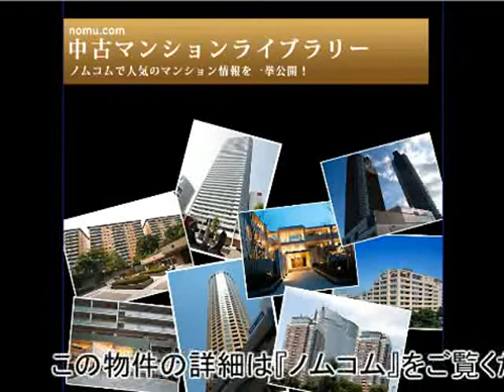プレステージ上目黒諏訪山 byノムコム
中古マンションライブラリー ノムコム　by野村不動産アーバンネット不動産・住宅情報なら-ノムコム
プレステージ上目黒諏訪山　byノムコム 東京都目黒区上目黒3丁目